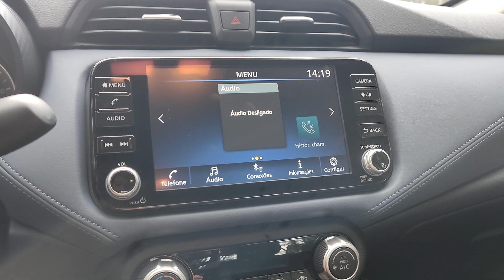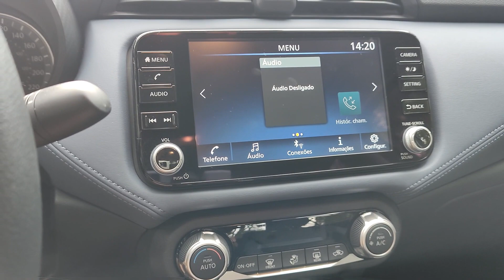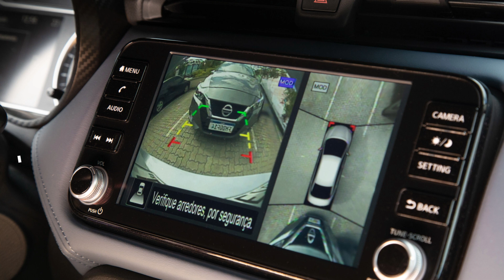AVALIAÇÃO: NISSAN VERSA 2024 É UMA BOA ESCOLHA PARA QUEM NÃO DESEJA UM SEDÃ COMPACTO TURBO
Modelo ganhou novo visual na linha 2024 e melhorias no custo-benefício e nível de segurança de suas versões; confira avaliação do sedã em sua configuração topo de linha Exclusive